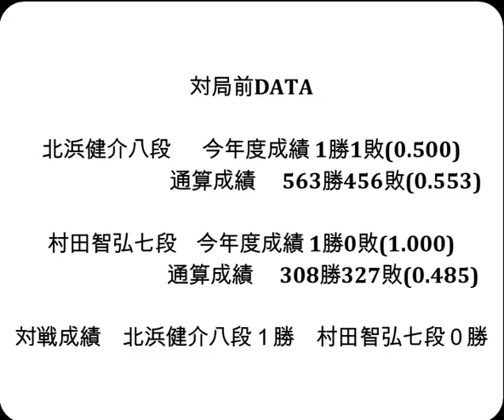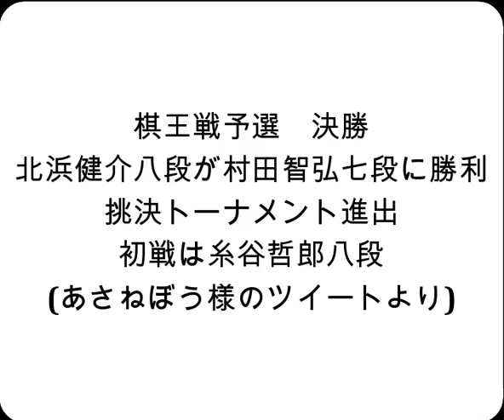将棋対局速報▲北浜健介八段ー△村田智弘七段 第49期棋王戦コナミグループ杯予選第６ブロック決勝[三間飛車]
対局前DATA

北浜健介八段  　今年度成績 1勝1敗(0.500)

村田智弘七段    今年度成績 1勝0敗(1.000)

対戦成績　北浜健介八段１勝　村田智弘七段０勝

2023年6月1日の将棋対局情報(詳細は次の動画で随時更新!)

第49期棋王戦コナミグループ杯予選第６ブロック決勝
▲北浜健介八段△村田智弘七段
北浜健介八段が勝ち挑戦者決定トーナメント進出を決めました。

6/1の対局予定と結果
第81期名人戦七番勝負 第５局
▲渡辺 明名人(1勝3敗)△藤井聡太竜王(3勝1敗)
第71期王座戦挑戦者決定Ｔ▲羽生善治九段△久保利明九段
第36期竜王戦２組昇決▲屋敷伸之九段△増田康宏七段
第73期王将戦一次予選決勝▲斎藤明日斗五段△三枚堂達也七段
第49期棋王戦予選決勝▲門倉啓太五段△遠山雄亮六段
結果
[終局]▲福崎文吾九段△森本才跳四段(勝)
[終局]▲長沼 洋八段△森本才跳四段(勝)

5月31・6月1日 渡辺 明名人　　第81期名人戦七番勝負 第５局
  6月5日     佐々木大地七段 第94期ヒューリック杯棋聖戦  第１局
6月13・14日　 渡辺 明名人　　第81期名人戦七番勝負 第６局
  6月23日    佐々木大地七段 第94期ヒューリック杯棋聖戦  第２局
6月27・28日　 渡辺 明名人　　第81期名人戦七番勝負 第７局
  7月3日     佐々木大地七段 第94期ヒューリック杯棋聖戦  第３局
  7月18日    佐々木大地七段 第94期ヒューリック杯棋聖戦  第４局
  8月1日     佐々木大地七段 第94期ヒューリック杯棋聖戦  第５局